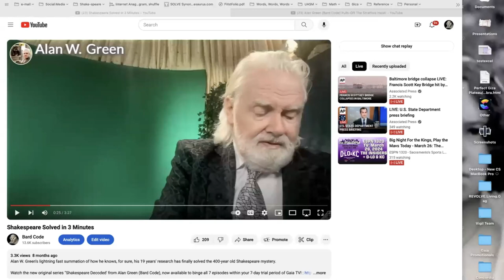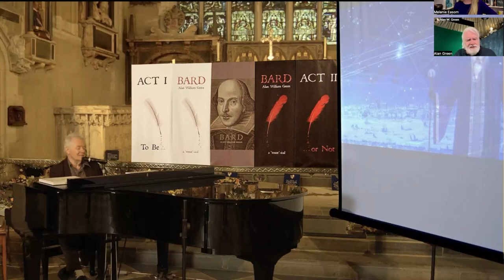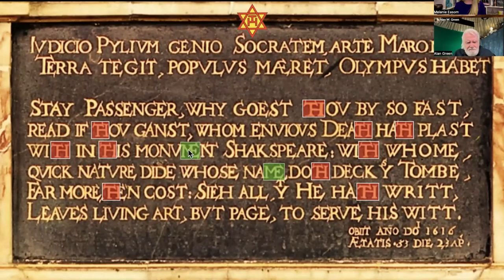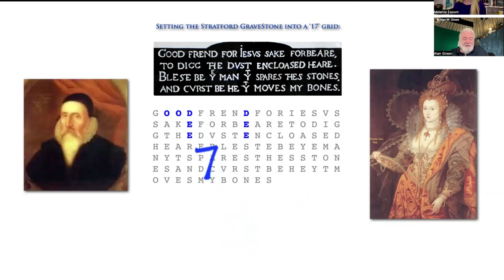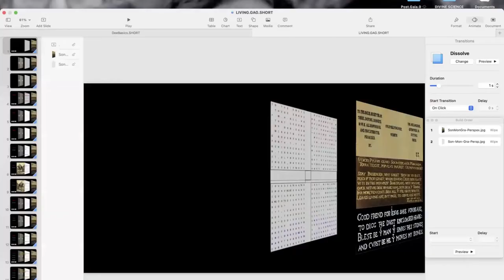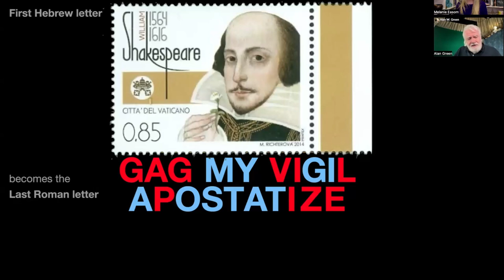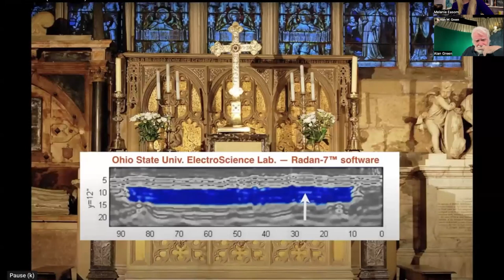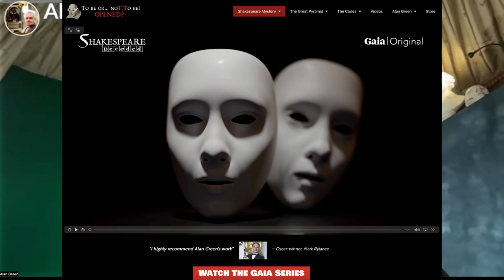SHOCKING REVELATION! SECRET CODES UNCOVERED.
Step into a realm of literary intrigue and cosmic mysteries with Alan Green in this captivating podcast episode. Alan, renowned for his relentless pursuit of the truth hidden within Shakespeare's texts, brings to light a series of revelations that promise to challenge our understanding of literary history and the universe itself. Check out Alan's YouTube channel @TheBardCode & @GaiaVideo .

In an exclusive worldwide unveiling, Alan will share hidden scientific proof discovered within the Bard's enigmatic works. This isn't just another discussion; it's a groundbreaking revelation that could shake the very foundations of what we consider to be established truths. The secrets Alan has decoded are not merely academic curiosities; they hold the potential to alter our perception of history and our place within the cosmos.

Alan's dedication to uncovering the truth has led him to a discovery of profound significance. Also working as a cryptographer with @Robert_Edward_Grant  they have revealed a coded message that bridges the gap between art and the mysteries of the universe.
Prepare to be enthralled by Alan Green's revelations, where history, literature, and hidden codes converge in a narrative that is as thought-provoking as it is thrilling. This is not just an exploration of Shakespeare's works; it's an invitation to view the world through a lens that reveals the interconnectedness of all things, hidden in plain sight within the lines of the world's most famous playwright.

BOOKS
"Dee-Coding Shakespeare"

BIO
Alan Green is a British-born pianist, composer, author and
Shakespeare scholar. His former life in the music business (top thirty
artist in the 80's with CBS and Arista records; author of award-winning
books on The Monkees; and musical director for Davy Jones) seems
at odds with his current incarnation as a documentarian of ancient
wisdom - but his extensive musical training in both classical and jazz
disciplines has ideally prepared him to recognize deeply embedded
patterns that orthodox academics have missed.
Alan has spent the last 19+ years devoted to deciphering a stunning
web of codes hidden within the Shakespeare works which finally solve
history’s most persistent (and significant) cover-up... not only the true
identity of our greatest western writer but the divinely choreographed
reason for the puzzle he set before us.
Through Alan's online @TheBardCode  presentations and his @GaiaVideo
series, Shakespeare Decoded, we're finally able to glimpse an entirely
new aspect of “The Bard” that was previously unsuspected.

MAIN LINKS
The Sonnets Title Page reveals 12 math constants and the geographical co-ordinates of the
Alan Green - special guest on Regina Meredith’s “Open Minds” Gaia series.
Proof that Shakespeare translated the King James Bible - and predicted the hiding place of the
The 137 connection - Fine Structure constant encoded into the ratio between the Sarcophagus
Mathematical proof (in the Great Pyramid) of the presently unknown connection between the